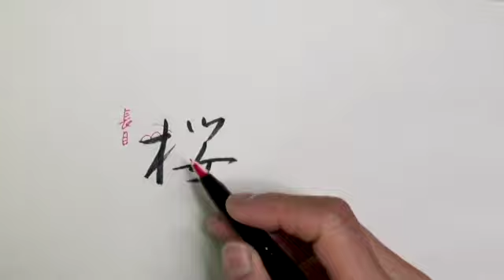筆ぺン講座【220】もじくり１分美文字 大井町在住の書家 林拓鶯がお届けする「桜」の書き方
美文字はちょっとしたコツです。

東京都品川区のJR大井町駅から徒歩５分の書道塾　「拓鶯書道塾」の林拓鶯がお伝えしています。
小学校の時にはお習字と言われていたもの。大人にとっては書道と言った方がしっくり来るでしょうか。毛筆を中心として実用ペン字や筆ペン字も勉強できる教室です。
日本の伝統文化である書道をお伝えする教室です。オンラインの書道講座やペン習字講座も開設し、日頃お困りの祝儀袋の書き方や住所や名前の書き方など生活に即した習字や書道を学び、教養を深め技術を習得できる書道教室です。
指導者の育成コースもあります。

チャレンジして見ましょう！！